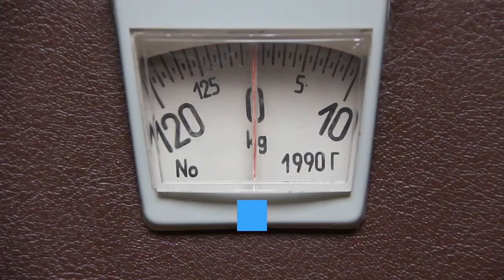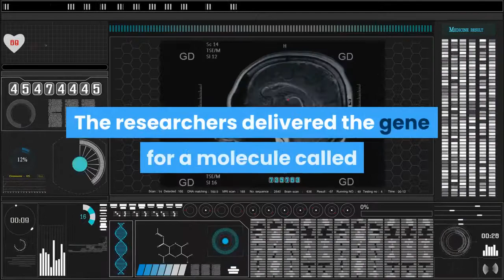New Gene Therapy Cuts Fat and Builds Muscle With Ease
People who are overweight and suffering from joint pain caused by osteoarthritis are often reluctant to exercise, even though physical activity can boost muscle strength and relieve pain. A new study suggests gene therapy may someday be a good option for those people—and it may help them shed pounds, too. Researchers at the Washington University School of Medicine gave young mice a single injection of the gene that makes follistatin, a protein that normally blocks another protein called myostatin, which modulates muscle growth. The therapy caused a significant buildup of muscle mass in the mice while also preventing obesity, the team reported in the journal Science Advances.